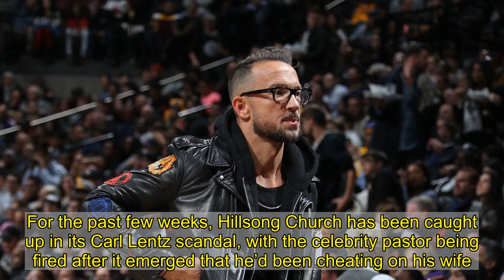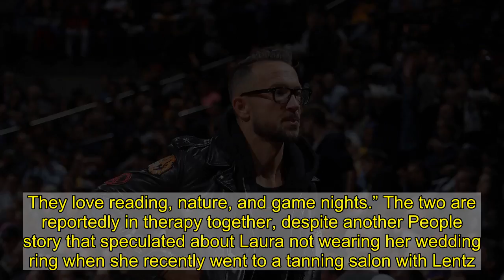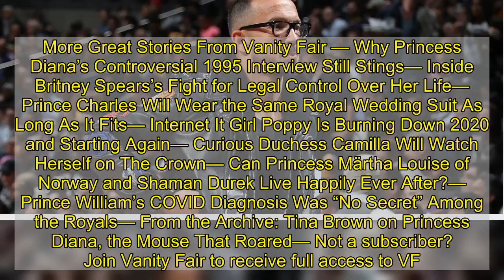Amid the Carl Lentz Scandal, Hillsong’s Tithing Makes Its Own Headlines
For the past few weeks, Hillsong Church has been caught up in its Carl Lentz scandal, with the celebrity pastor being fired after it emerged that he’d been cheating on his wife. In the aftermath of that revelation, the megachurch’s cofounder Brian Houston said an independent investigation of Hillsong’s New York City branch would be conducted. Hillsong’s well-established reputation for controversy has meant that its ability to reform itself has already been questioned by former parishioners. All the while, as the Daily Mail noted on Monday, Houston is continuing to solicit donations to the church. According to the tabloid, in a livestreamed service from Sydney on Sunday, Houston said, “It’s a powerful thing when people know how to tithe, they know how to give, Amen.” The service reportedly included exhortations for attendees to donate a tenth of their income, as well as a video tutorial about how to donate. As the Daily Mail pointed out, Hillsong’s revenue in 2019, according to its report for the year, was almost $96 million, with 76% of it coming from “tithes and offerings.” While the donation practices are not new, the story is indicative of the fresh wave of tabloid attention that Lentz and Hillsong have generated. Over the long Thanksgiving weekend, People got the details of the ex-pastor’s holiday celebration. “They will be staying close to home for the holiday,” one of Lentz and his wife Laura’s friends told the magazine, adding, “The family as a whole is always together. They love reading, nature, and game nights.” The two are reportedly in therapy together, despite another People story that speculated about Laura not wearing her wedding ring when she recently went to a tanning salon with Lentz. And the Daily Mail has not only been covering Houston’s livestreams. Last week the tabloid’s website obtained photographs of Lentz taking out the trash at his family’s new home in Manhattan Beach, following the news that they’d sold their Montclair, New Jersey, home for $1.5 million just before Lentz’s affair sent him and Hillsong on their current course.More Great Stories From Vanity Fair — Why Princess Diana’s Controversial 1995 Interview Still Stings— Inside Britney Spears’s Fight for Legal Control Over Her Life— Prince Charles Will Wear the Same Royal Wedding Suit As Long As It Fits— Internet It Girl Poppy Is Burning Down 2020 and Starting Again— Curious Duchess Camilla Will Watch Herself on The Crown— Can Princess Märtha Louise of Norway and Shaman Durek Live Happily Ever After?— Prince William’s COVID Diagnosis Was “No Secret” Among the Royals— From the Archive: Tina Brown on Princess Diana, the Mouse That Roared— Not a subscriber? Join Vanity Fair to receive full access to VF.com and the complete online archive now.